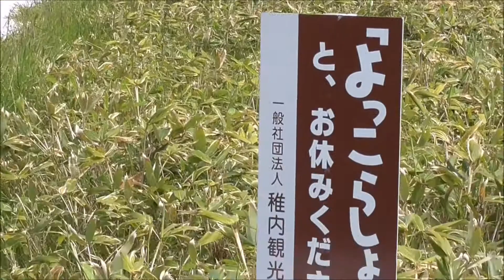白い道 宗谷丘陵 北海道の旅 2018 Ｎｏ.50 Soya terrace white road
宗谷丘陵　ホワイトロードです。
It is Soya terrace white road.
２０１８年６月１9日（火）　晴